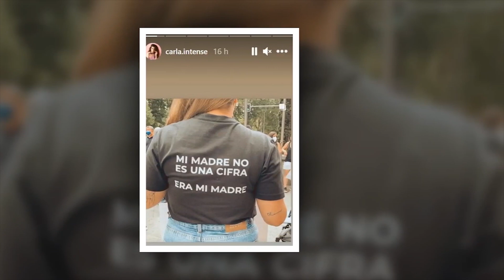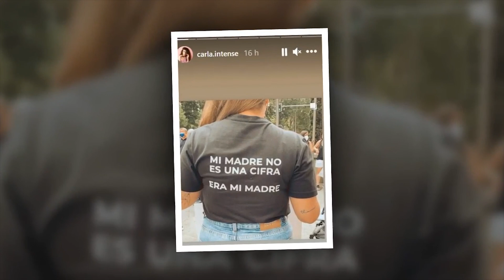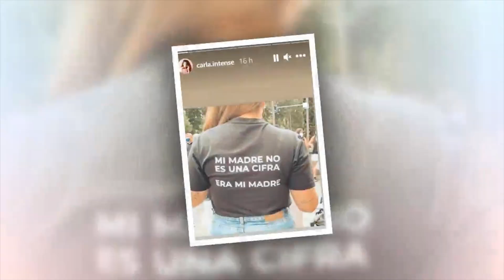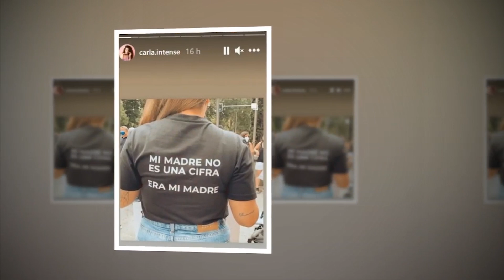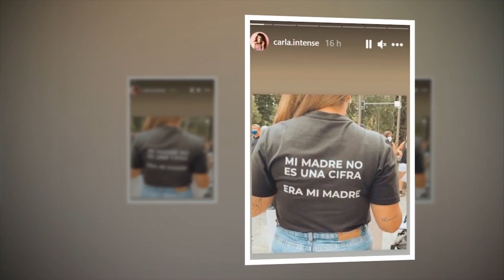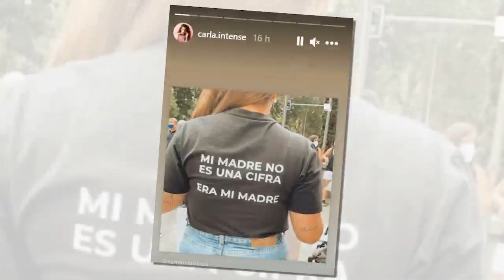Carla Vigo detalla la verdad sobre la mu3rt3 de su madre. ¿Y quién es la causa de esta TRAG3DlA?